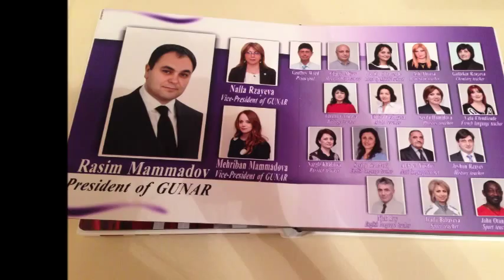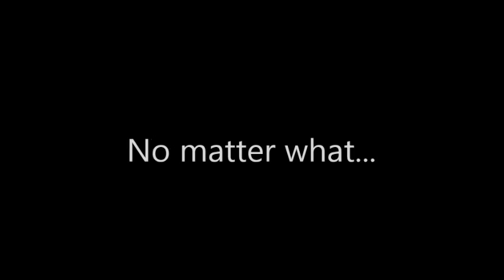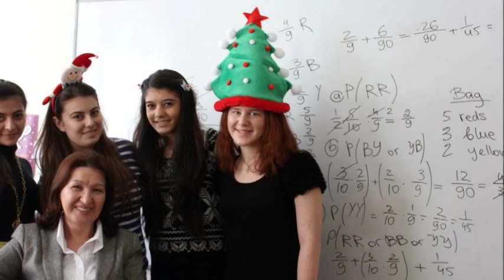THE BEST GRADUATES OF BAKU-OXFORD SCHOOL